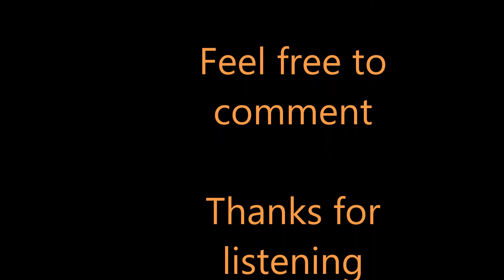THA CLUB BANGER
Rap /Hip Hop instrumental